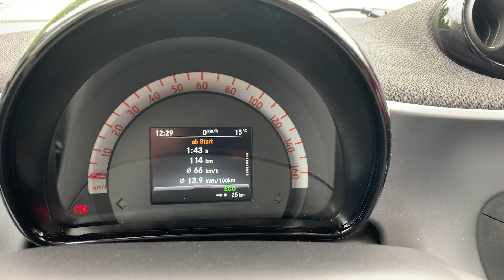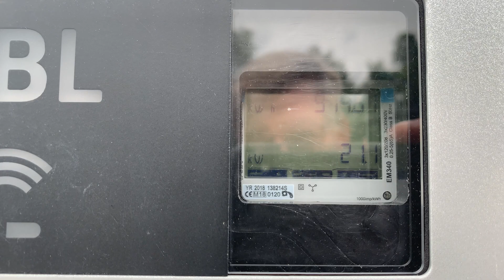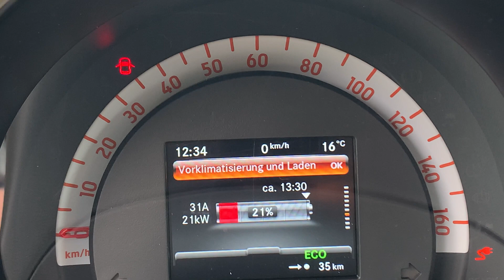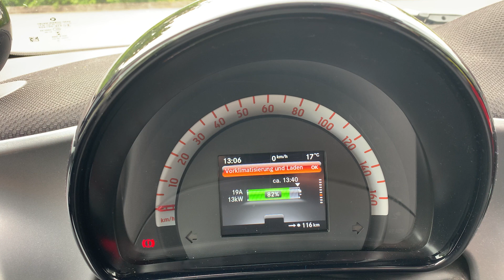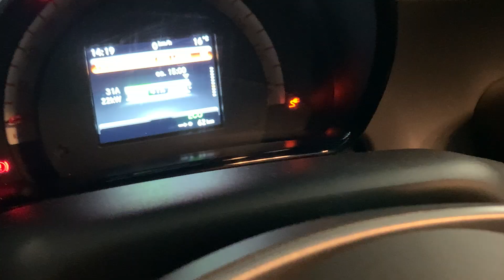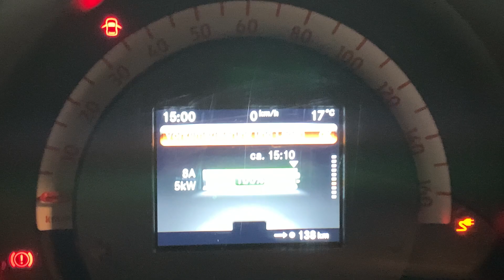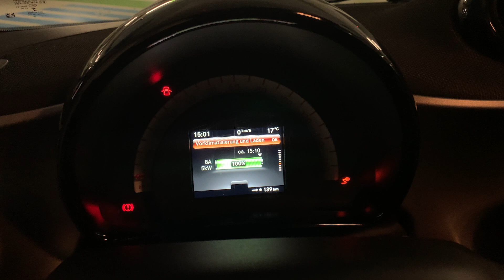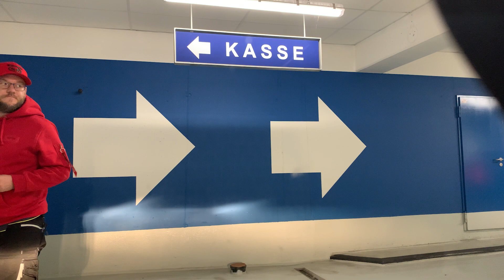Langstrecke mit dem Smart EQ? Schafft der das?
Weil mein Viano gerade nicht verfügbar ist, muss ich mich auf nen Roadtrip mit unserem Smart EQ Elektroflitzer machen und mit diesem 250km nach Stuttgart reisen.

Was mir da alles so passiert und wie der Roadtrip so ausfällt, dass zeige ich euch in dem Video hier.

Es läuft nicht alles glatt, soviel kann ich schonmal verraten.